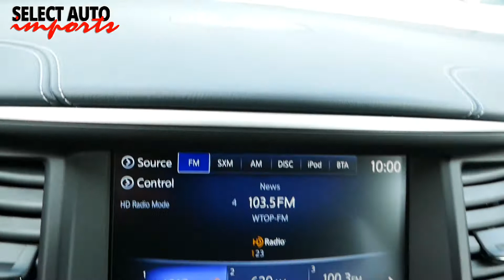#21601, 2019 Infiniti QX60 LUXE AWD, Graphite Shadow, Select Auto Imports in Alexandria, VA